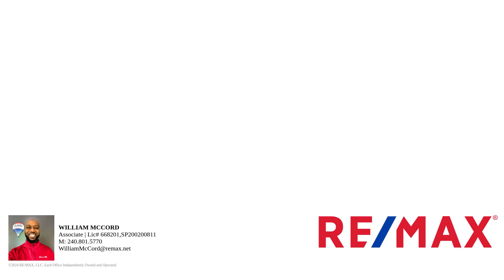***Open House*** - 2836 Camomile Dr E Frederick, MD 21704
Sunday 10/27/24 12:00-2:00

My content is geared toward teaching young professionals and growing families about buying and selling houses in the DC Metro area, with a focus on Silver Spring to Germantown MD. I release videos on a regular basis so watch as many videos as you'd like and let me know how I can help.

-Mac

William McCord III
McCord Realtor LLC